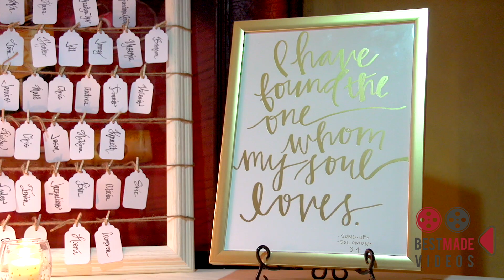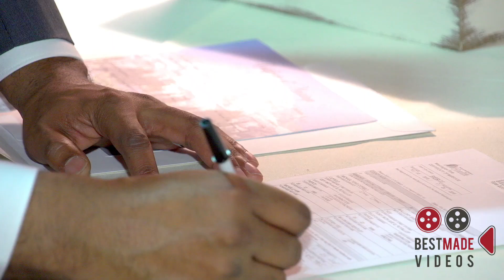Cofield "Surprise" Wedding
Cofield "Surprise" Wedding on 11/23/15 at Mama Stortini's in Puyallup, Wa